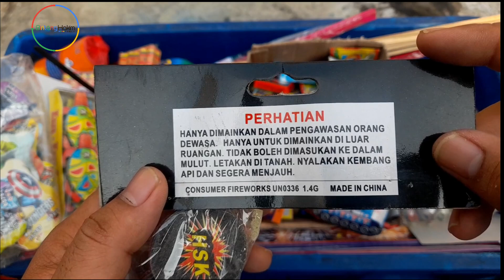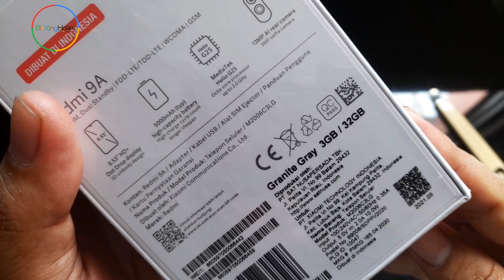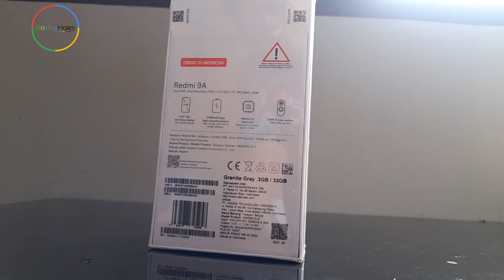Looking for and finding the big firecrackers for the Flywheel Arena Experiment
Hello friends, this video is interesting. Looking for and finding the big gangsing firecrackers for the Flywheel Arena Experiment...thank you very much guys for supporting this channel...